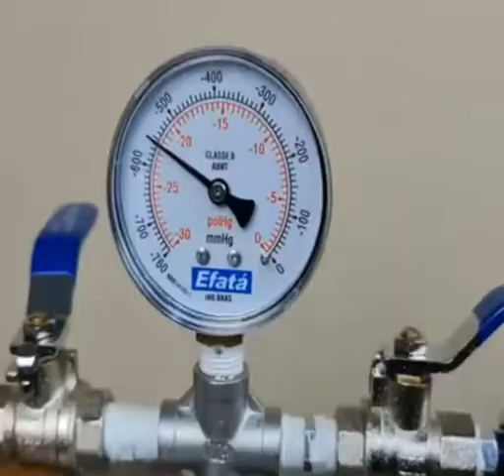youtube WORLD WAR II GUN FULL RESTORATION